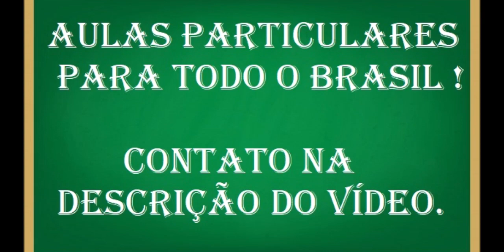O que é uma Substâncias simples e substâncias compostas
Indique se as substâncias são simples ou composta:
A)K

B)NaF2

C)KOH

D)Ca(OH)2

E)NaHCO3

F)H2SO4

G)PCl5

H)NaCl

I)Na

J)Li

K)Cl2

L)O2